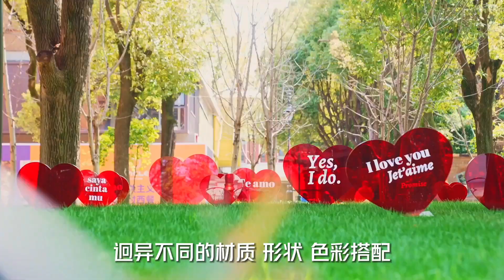露天建筑博物馆：老厂房的华丽变身！建筑